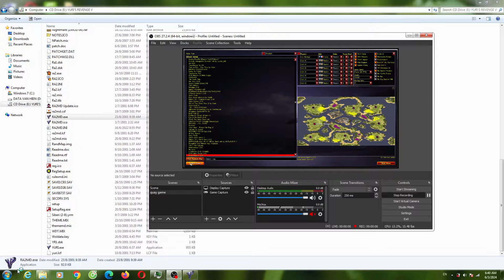Yuri's Revenge Red Alert 2 Island Paradice V1 Map Extra Hard AI Enemy